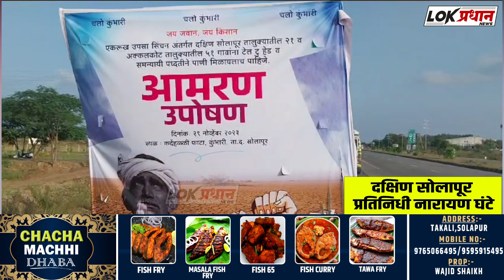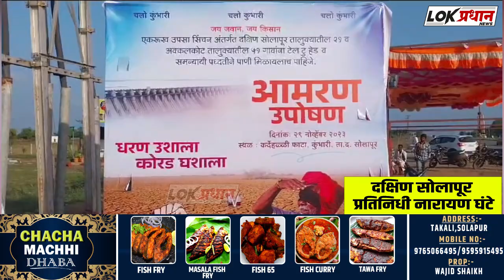कुंभारी कर्दहळ्ळी फाटा पाणी आल्याशिवाय उपोषण मागे नाही उपोषण करते शेतकरी आक्रमक